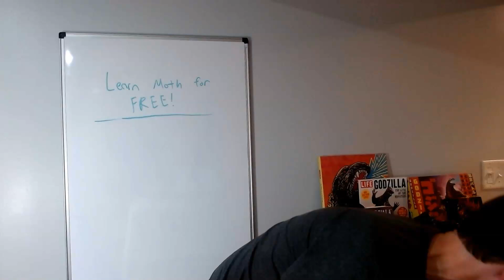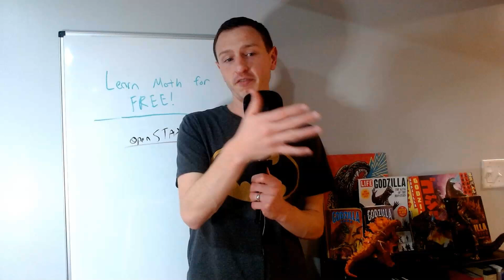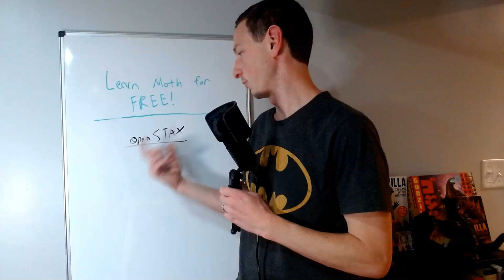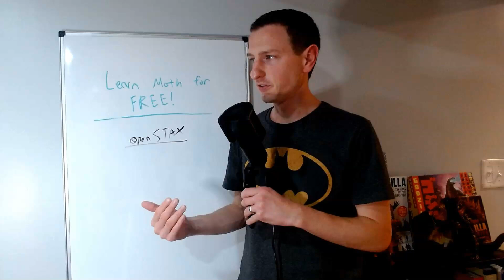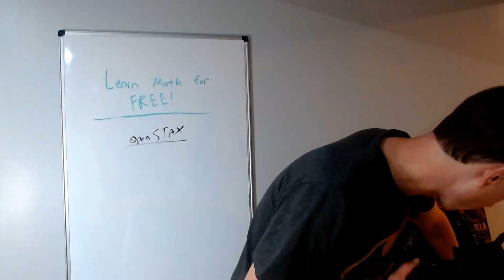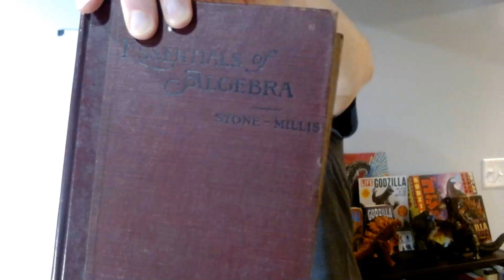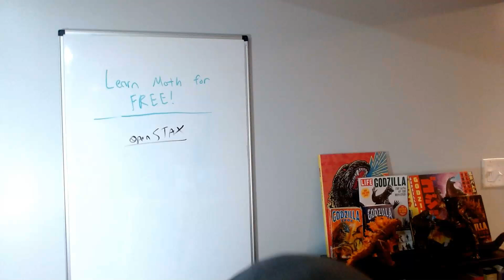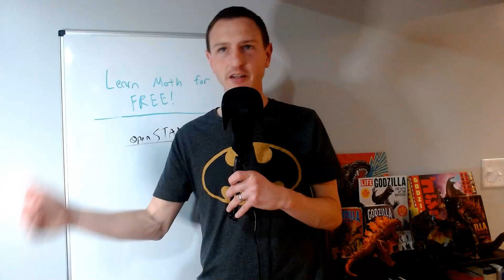How to Learn Math for Free or Cheap!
In this video I reply to a comment from somebody looking for free or cheap options to learn Math for Physics! I give some suggestions on free websites and textbooks. I suggest some cheaper options too. Comment on suggestions you have.

Welcome to Kaiju Mathematics! Become a Monster at Mathematics. I am a college professor who loves to teach Math! I have been a teacher for 10 years for all levels such as Junior High School, High School, Adult Education (GED), and Community College. The greatest reward in teaching is to have a student start to enjoy Math!

If you need help with a problem and want your question answered on a live stream, please submit this form.

If you want to learn Business Calculus check out my course!

Questions can be specific math questions or advice navigating your Math classes